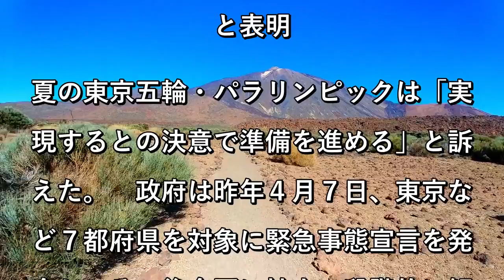首都圏首都圏に緊急事態再宣言へ 菅首相「強いメッセージ必要」